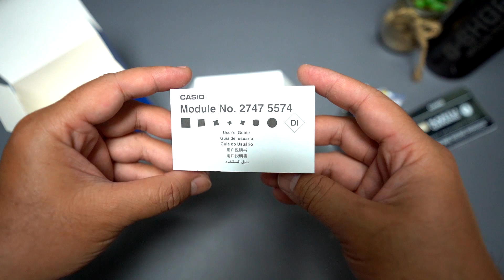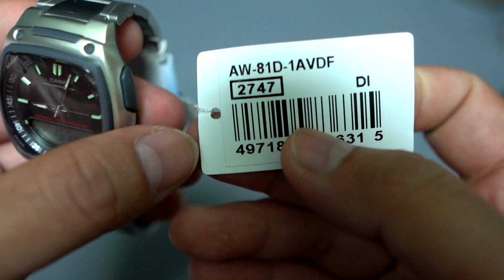Unboxing & Cara setting Casio AW-81D-1AV (indonesia)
CASIO AW-81D-1AV

Features
• 10-year battery life
• 30-record TELEMEMO
• 50-meter water resistance
• 30-city World time
Specifications

        One-touch 3-fold Clasp
        Stainless Steel Band
        Resin Glass / Spherical Glass
        50-meter water resistance
        LED light
        Afterglow
        Telememo
        Memory capacity: Up to 30 sets of data, with 8-character name and
        16-digit telephone number
        Others: Remaining memory screen, auto-sort
        World time
        Current time in 30 cities (29 time zones), daylight saving on/off
        1/100-second stopwatch
        Countdown timer
        Countdown start time setting range: 1 minute to 24 hours (1-minute
        increments and 1-hour increments)
        Daily alarms
        3 independent daily alarms (2 one-time alarms and 1 snooze alarm)
        12/24-hour format
        Regular timekeeping
        Analog: 2 hands (Hour, minute; hands move every 20 seconds)
        Digital: Hour, minutes, seconds, am/pm, month, date, day

Size of case / Total weight